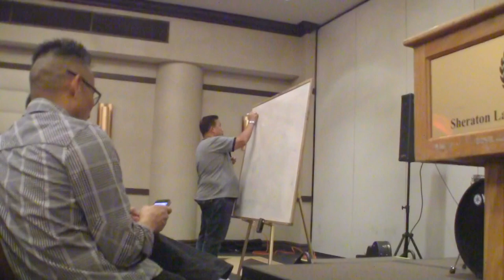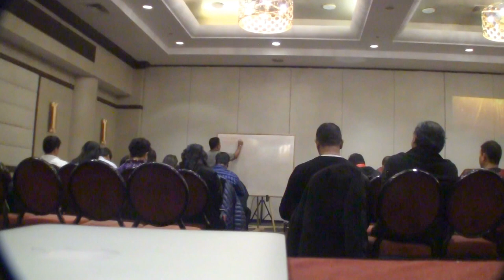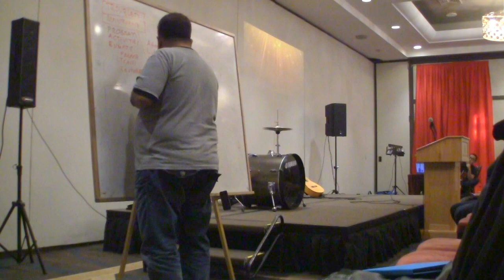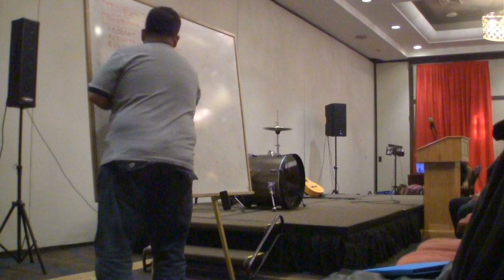Bishop Oriel Ballano: Pastor's session pt.1